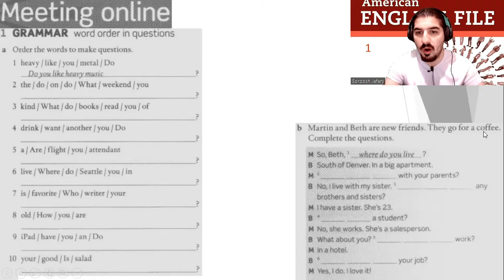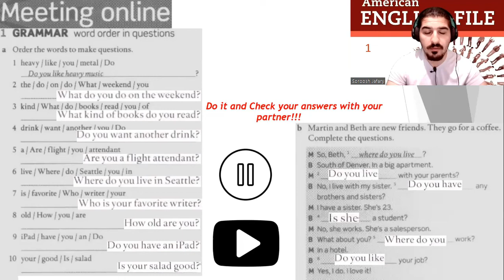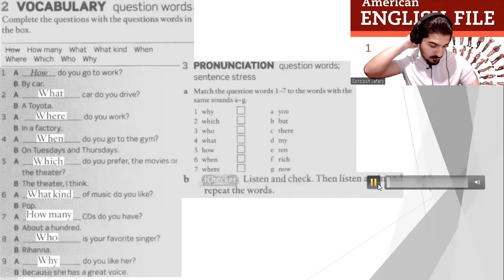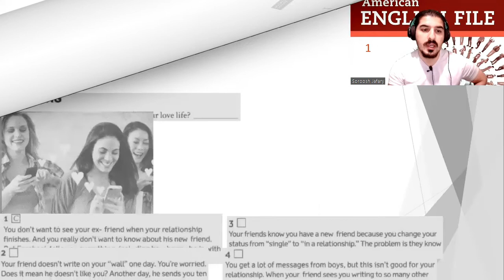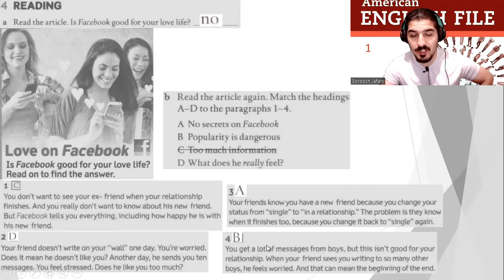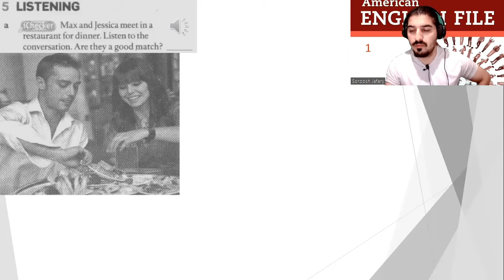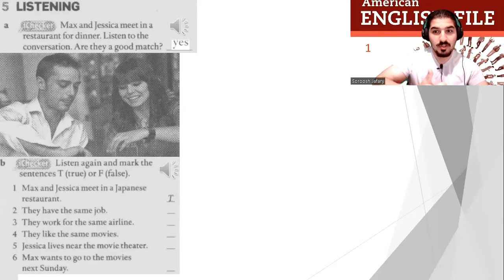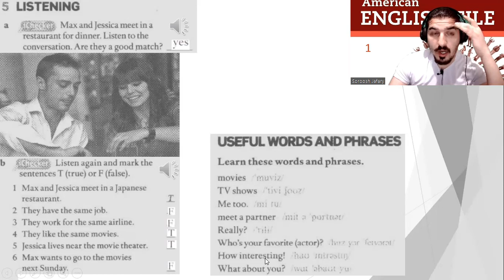American English File 2nd Edition Book 1 Workbook Part 3C